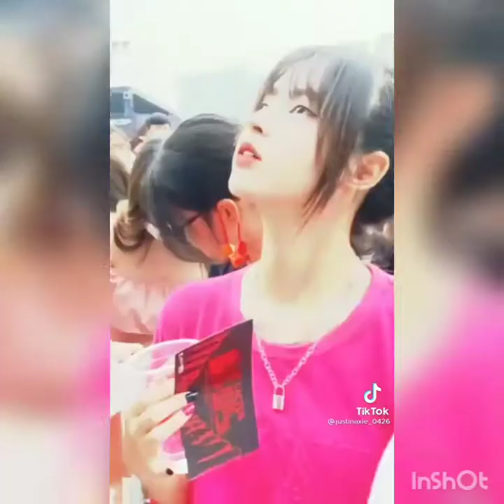Justina Xie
mọi người thấy hay thì cho em xin một like và một lượt đăng ký kênh nhé để em có thêm động lực ra nhiều video hay cho mọi người xem nhé.